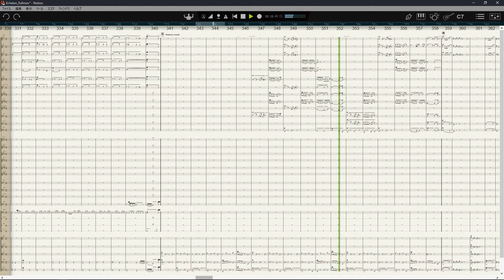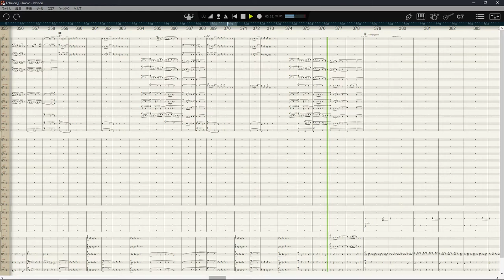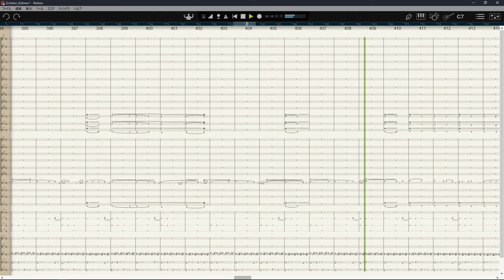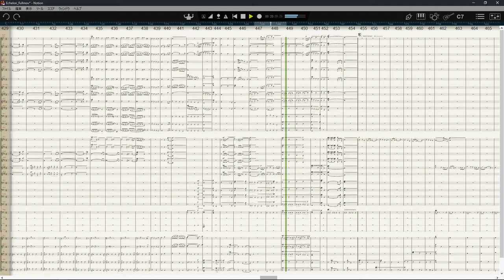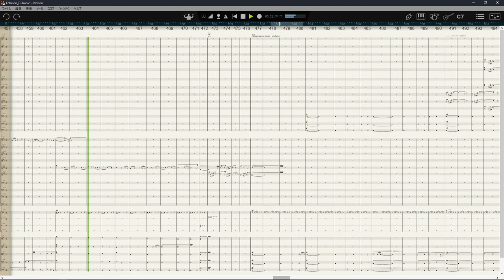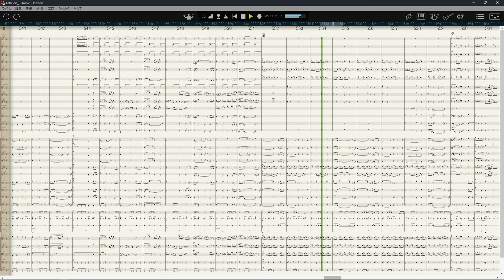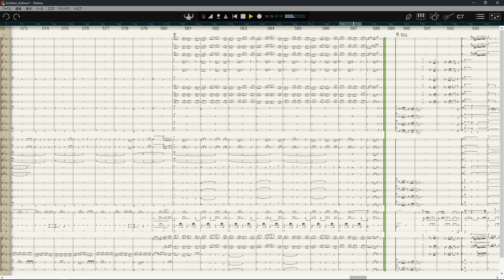【DTM】 Echelon mov.2 (Notion 6 only)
[ Computer Music ]
【オリジナルクラシカ初演祭９】 エシュロン 第二楽章　自演

2021年 オリジナルクラシカ初演祭9 投稿曲の　自演です(;´∀｀)ゞ
開催期間（2021/05/05~05/013）が無事に終わり、自演動画の解禁になりました。

この第二楽章は Eschalon : Book I　という RPG をプレイした情景に沿って進みます。
記憶を無くした主人公が、自分を知る何者かの指示に従い、冒険に旅立つ物語です。

Echelon の制作前に、たまたま遊んだゲームのタイトルが似ており、印象が強かったのですね。
第一楽章の主題を考慮しつつ、私の眼に映ったであろう情景を追体験していくアプローチで構成されています。

目覚め
私は何者なのか？
思案中
メモの発見
昨晩の記憶
破棄された集落
思案中２
散策
黄昏
遭遇戦

曲は全般にゆったりとしているが、最後は勇ましいマーチとなって終わる。

[Original Classica Premiere Festival 9]  Echelon First Movement

2021 "Original Classica Premiere Festival 9". This is my own performed of a music I compose.

This is a performance of the original music piece (; '∀')
The festival period (May 5 to May 13, 2021) ended successfully, and the ban on the self-performing video has been lifted.

Videos of other people who have premiered my scores are now available.

Background of Composition
This second movement follows a scene from an RPG called Eschalon : Book I.
It is the story of a protagonist who has lost his memory and sets off on an adventure, following the instructions of someone who knows him.

When I started working on Echelon, I happened to play a game with a similar title, and it left a strong impression on me.
Taking into account the theme of the first movement, the piece is structured in an approach that allows the listener to relive the scene as it would have appeared in my eyes.

Approximate scene transition.
･Awakening
･Who am I?
･Thinking time
･Found a note
･Memory of last night
･Abandoned settlements
･Thinking time 2
･Walking around
･Twilight
･Encounter battle

The piece is generally relaxed, but ends with a heroic march.

Title : Echelon 2nd movement
Composer : Strad. (Toshifumi Abo)
Sequencer : Notion 6
1st Edition April 5, 2021 Original ver.

[Configuration of the orchestra]  (32 track 32 part) Triple winds

Piccolo,1
Flute,2
Oboe,2
English Horn,1
Piccolo Clarinet,1
Clarinet,2
Bass Clarinet,1
Bassoon,2
Contrabassoon,1

French Horn,4
Trumpet,2
Trombone,2
Bass Trombone,1
Tuba,1

Timpani,1
Snare Drum
Bass Drum
Crash Cymbals

1st Violins
2nd Violins
Violas
Cellos
Basses

My English is Poor. sorry. (-_-;

この動画はニコニコ動画にUPした公開動画と同じです。